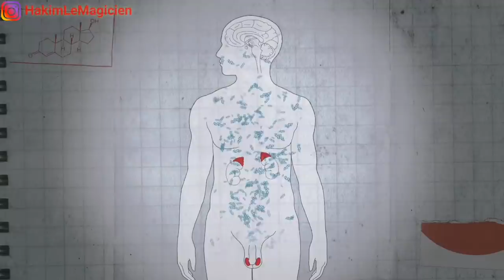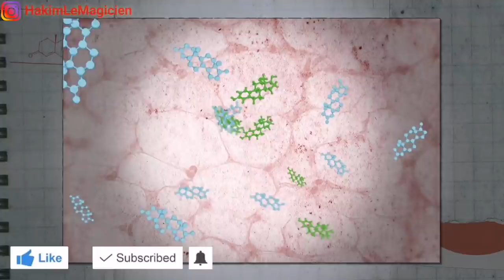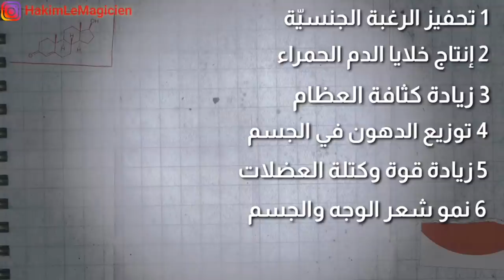أفضل تمرين لزيادة نسبة افراز هرمون الذكورة تستوستيرون بشكل أسرع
شكرا لك على مشاهدتك ، ياريت تفعل الجرس التنبيهات 🔔 ليصلك كل فيديوهاتي الجديدة أول بأول! ولا تنسى تحط لآيك وتنشر الفيديو مع كل اصدقائك

عددنا على القناة قبل نشر هذا الفيديو هوا : 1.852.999 اخ و اخت

إذا اردت دعمي مادياً ولو ب 5 دولار الإستمرار في تنريل الفيديوهات... 👇... For Support : 👇

رجاءا من كل الإخوة والأخوات الكرام الذين استفادو من هذه المعلومات وبقليل من الجهد ترك تعليق أو مشاركة فيديو عبر وسائل twitter أو
 facebook أو whatsaap ولكم جزيل الشكر على ذالك.

ــــــــــــــــــــــــــــــــــــــــــــــــــــــــــــــــــــــــــــــــــــــــــــــــــــــــــــــــــــــــــــــــــــ
من أفضل تمرين لزيادة نسبة افراز هرمون الذكورة تستوستيرون بشكل أسرع و طبيعيا
هرمون رجولة او هرمون الذكورة او هرمون تستوستيرون نصائح وتمارين لتضخيم العضلات وتخلص من دهون البطن ودهون المتراكمة في الجسم و اليك أفضل تمرين لتحفيز هرمون الذكورة بالجري سريع...